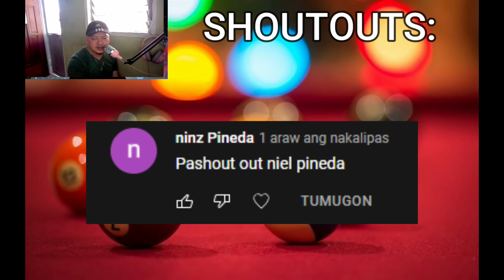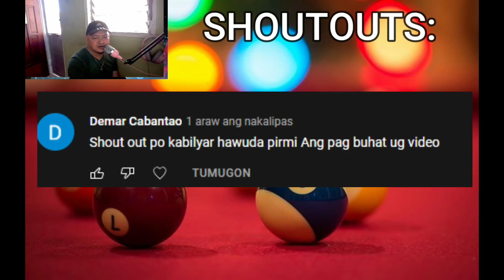MONEY GAME - SCOTCH DOUBLES - Carlo Biado/Mokong vs Anton Raga/Baseth Mocaibat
Fastrack Commentary Reaction - MONEY GAME - SCOTCH DOUBLES  -  Carlo /Mokong vs Anton/Baseth